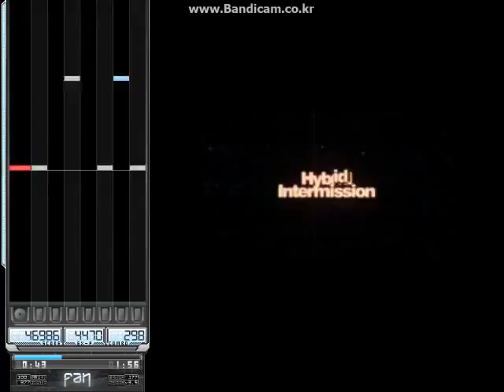[BMS/'14] 5*LEAF - Hybrid Intermission -Hy Speed Remix-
[Event] A-1 ClimaX 5th

[BMS] 5*LEAF
[BGA] To7